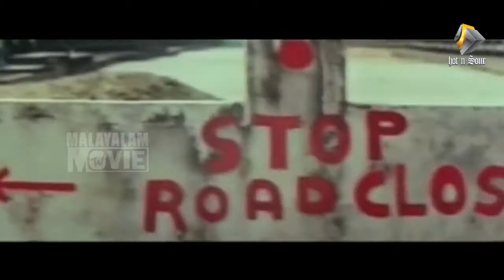Malayalam Movie Gloria Fernandes from USA part | Action in Climax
Watch malayalam movie scene from  Gloria Fernandes From U.S.A. (1998) is a Malayalam action family movie staring Babu Antony ,Jose Pallisseri ,Rajan P Dev ,Janardhanan ,Ashokan ,Shammi Thilakan ,Mahesh ,TR Omana ,Baiju ,Sainuddin ,Idavela
Babu ,Adoor Bhavani ,VK Sreeraman ,Reena ,Kuthiravattam Pappu ,Zeenath & others. Directed by PG Vishwambharan. A culprit called Vadakkethara Patros was sentenced to death by the Judge, who is from Manimala family. So his son's started to take revenge on them in every way they could. This is the central story of this movie. It’s so simple really, the problem of violence: Hurt people hurt people. The motivation is revenge, not because human beings are fundamentally evil, but because vengeance is part of the innate survival mechanics of a complex social species. The desire for vengeance is as old – or older – than humankind and to understand this complex and ancient response, we need to push aside our socially developed notions of revenge and look for its roots. Reciprocity, or “tit-for-tat” is the basis of social relationships, manifesting even among our primate ancestors. Behavior that sabotages cooperation, so necessary for survival, will be punished. The desire for revenge is an evolved outgrowth of our human sense of unsatisfied reciprocity, what today we consider a desire for justice. But notions of justice can be twisted and tortured to fit the needs of the moment and the demands of the social system. So too, can justice be twisted to address the internal economy of the individual. If we hope to understand why people act out violently towards themselves and others, we need to examine the roots of violence in childhood. In the course of normal development, children learn how to modulate and manage the desire to “get even” for hurts to their bodies, their sense of identity, and their cherished beliefs.
However this drastic revenge mentality has excelled in this movie. Like said Vadakkethara family members are grown to be as criminals. They do all illegal activities and so called businesses to flush in their wallets. Thommikkunju is the eldor son.Thandama was their witched mother. She was blind with revenge for the death of her Husband.In the other end Ouseph was the eldor son of Thressya. His wife was Alice. They are childless couple.He had three brothers too. Babichan was in love with Shiny,who was Thommikunju's sister. Joyichan also had an affair.The manimala family also had business. Their brother Fernandez was in U.S.A. His money was the investment for most of their businesses. vadakethara brothers tried their very best to harass manimla brothers. They tactically took over the finace company of Paulose and Patrose. Ousph had given them a signed cheque, using that they claimed and seized their passenger Bus. Followed by they captured the rubber goods truck with the help of sales tax officers. This is the first so called revenge they have taken. One day Vadakethara family came to know about the love affair of Shiny. They locked her in. As things going like this, the good news has arrived. Yes, Ouseph is now turning to be a father. So the brothers gone for the party in their farm house. On this mean time, the Vadakethar brothers came with the Legal notice to accure their properties. While they throwing the goods off the house, our her Fernandez arrives in style. And smashes them all with his master piece of Karatte. The pictures gone changes very fast. With the support of Fernandez the Manimala family gained back all their assets. And he took their 3 trucks instead of the one they lost. He was in love with Gloriya, who was a U.S Citizen. Their mother was not ready to get married her son with a foreign women. But finally she agreed for it. She took Shiny off from vadakethara, Shiny and Babichan got married.All these lightened their revenge and they done the most brutal revenge too. So what was it? How much it cost for the Manimala family? will they take it back. Find out,.

Malayalam movie channel Recommended For You

Get Social : malayalam movieclip malayalam Movie tv Gloria fernandes USA